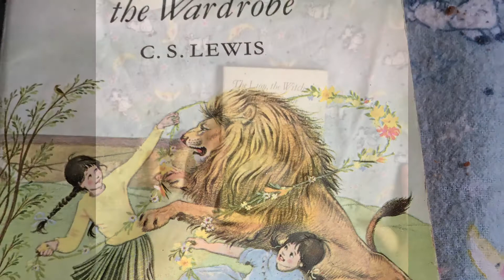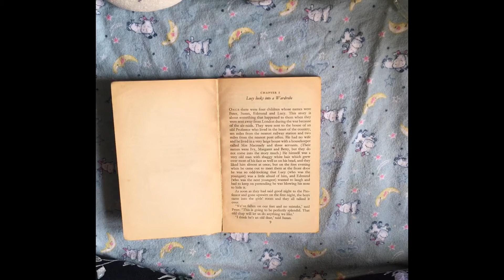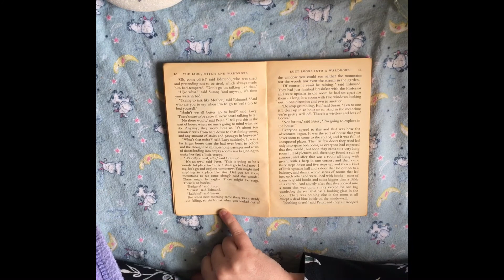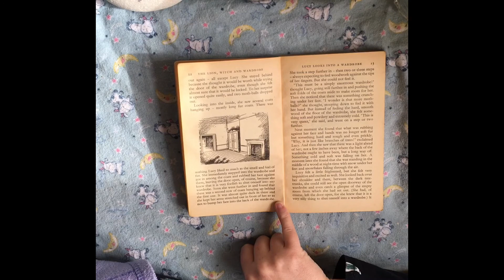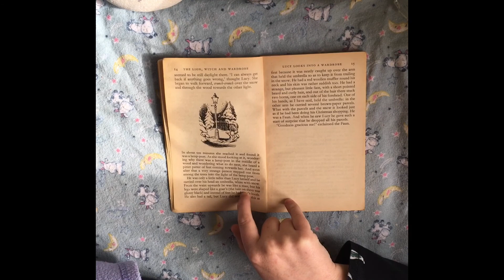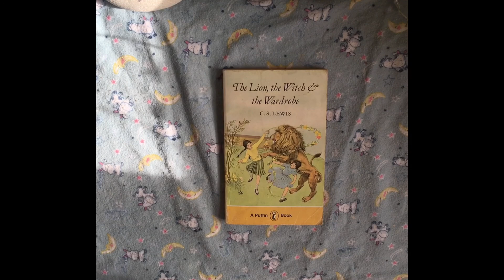ASMR [Lo- Fi] Reading - The lion,the witch & the wardrobe [chapter 1]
On a chilly afternoon in October, im Reading - The lion, the witch & the wardrobe [chapter 1] .

In this little Viedo, I  am reading the 1st chapter (only) of The Lion, the Witch & the wardrobe.
I'm not a reading expert, I'm not that great at reading out but I do enjoy it & I hope you will too.

The book was purchased by myself.
Drinking ☕️ → a Cupper of Tea.

Thank you, it means a lot.

Art Craft
soft reading
asmr reading